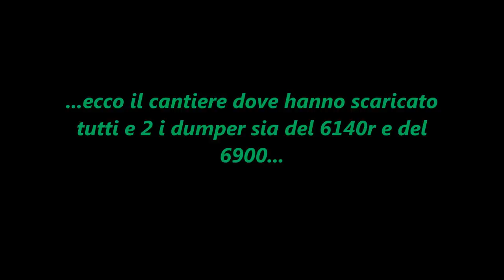F.lli GIANSANTE | Ecco dove hanno scaricato tutto il trinciato dello scorso video... [seconda parte]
Salve a tutti ragazzi e buon lunedì pomeriggio a tutti!!!

Proseguiamo con la seconda parte dello scorso video, quello di ieri, dove avete visto la prima parte del video trinciato, dove avete visto solo la parte di "insilamento" con la trincia e i carri in azione, ed oggi vedrete appunto il continuo di quel video, ovvero la parte dove vedrete lo scarico del trinciato dei 2 dumper, che poi andata caricato su un mega antiarticolato Renault che porterà il trinciato a destinazione...

I mezzi coinvolti nella (se così si può chiamare) "trincea" saranno:

- Il telescopico Haulotte che si occuperà di creare il mucchio e compattare il trinciato;

- Fiat 1380 dt, che si occupa con la sua pto di far funzionare il "caricatrinciato" VAIACAR che si occuperà di prelevare il trinciato scaricato a terra dai dumper è scaricarlo direttamente sopra il mega cassone del camion che si riempirà in circa 15/20 minuti.

Detto questo io chiudo qui e vi auguro una buona visione!!!